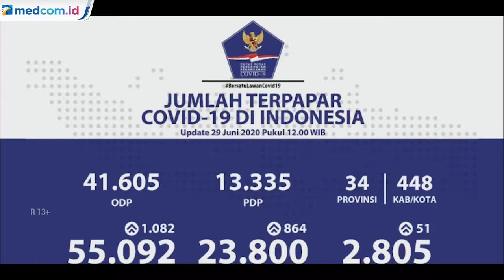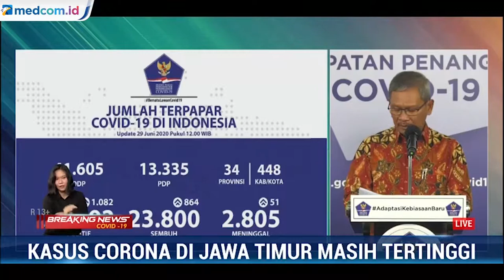Update Kasus COVID 19 29 Juni 1 082 Kasus Baru, Total 55 092 Positif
Pemerintah menyatakan bahwa hingga saat ini penularan virus korona masih terjadi di masyarakat. Akibatnya, jumlah kasus Covid-19 di Indonesia terus bertambah.

Pernyataan ini disampaikan Juru Bicara Pemerintah untuk Penanganan Covid-19 Achmad Yurianto dalam konferensi pers dari Graha BNPB pada Senin (29/6/2020) sore.

Pembaruan kasus baru Covid-19 ini berdasarkan hasil pemeriksaan terhadap 11.783 spesimen dalam sehari.

Adapun, total spesimen yang sudah diperiksa hari ini adalah 782.383 spesimen dari 465.683 orang. Ini berarti satu orang bisa diambil lebih dari satu spesimen sebagai sampel.

Berdasarkan sebaran kasus baru, penambahan pasien Covid-19 diketahui tersebar di 21 provinsi. Masih ada lima provinsi yang mencatat kasus baru dalam jumlah tinggi.

Penambahan terbanyak dicatat Jawa Timur dengan 297 kasus baru. Berikutnya, Jawa Tengah mencatat 198 kasus baru. Berikutnya, Sulawesi Selatan dengan 188 kasus baru, DKI Jakarta mencatat 125 kasus baru, dan Kalimantan Tengah dengan 47 kasus baru.